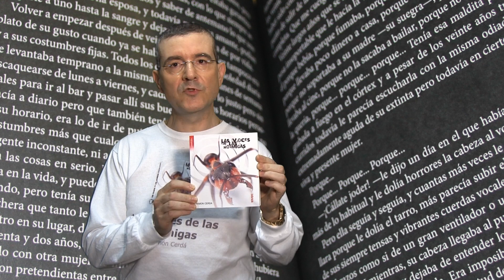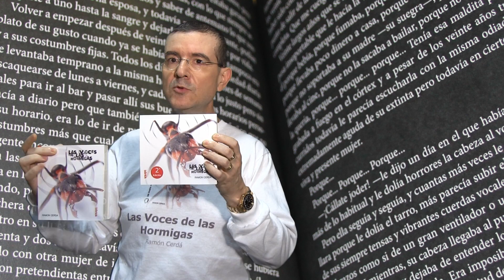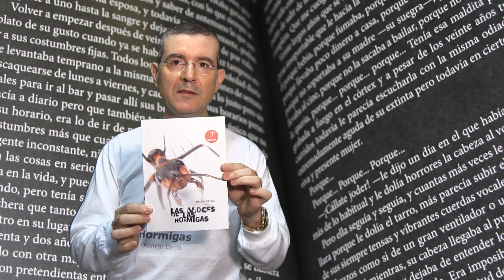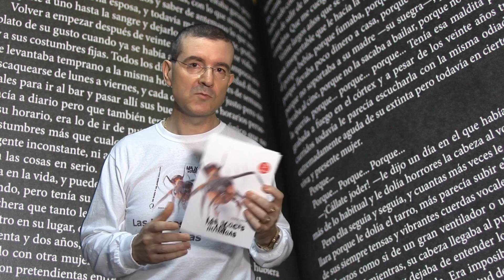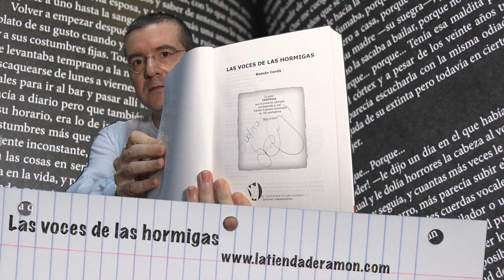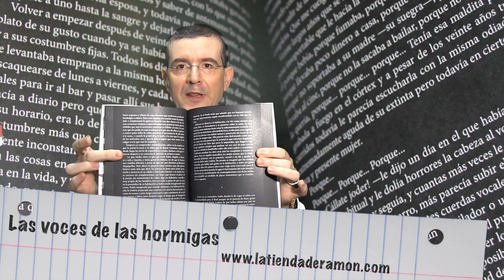Las voces de las hormigas - 5 formatos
Primera novela que sale al mercado editada en cinco formatos distintos simultaneamente.

bBrick - formato bolsillo bastante original, casi cuadrado y de cómoda lectura
bBrick - formato bolsillo apaisado, mismo tamaño pero con lectura horizontal
Tradicional - el formato normal de siempre
xTra - mismo tamaño que el tradicional pero con un 36% más de páginas y letra más grande, en ediciones limitadas, numeradas y certificadas por el autor
bBlack - mismo tamaño, homenaje a la novela negra, con páginas completamente negras y letras blancas.